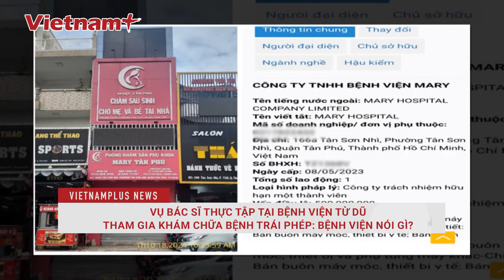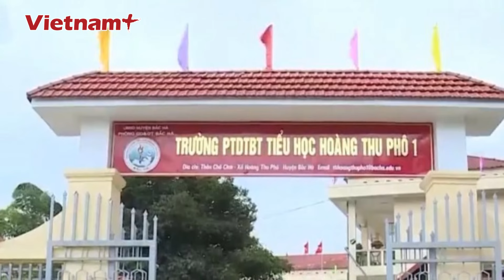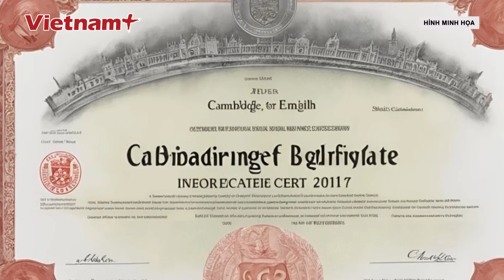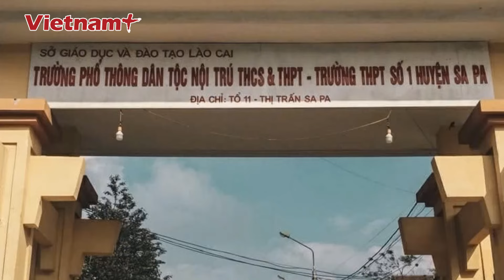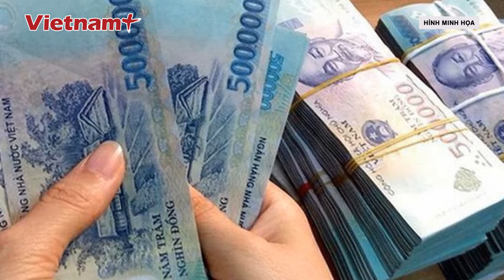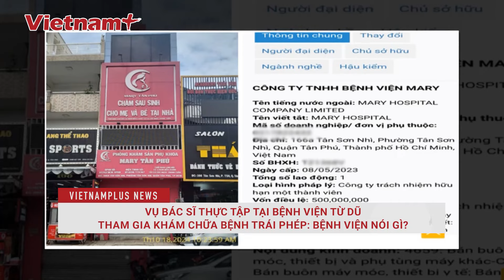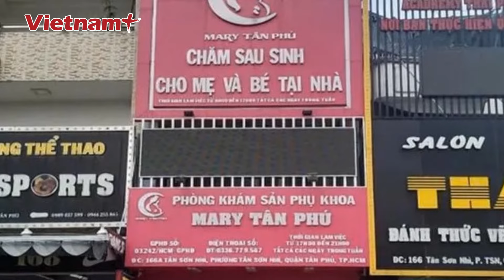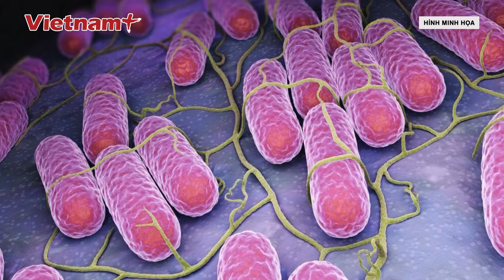Tin Nóng: Bất ngờ 3 viên chức Nhà nước dùng chứng chỉ ngoại ngữ “dởm” của Cambridge International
Báo Vietnam Plus | Mới đây,  qua rà soát theo yêu cầu của Bộ Nội vụ, Sở Nội vụ tỉnh Quảng Bình ghi nhận 3 viên chức trên địa bàn sử dụng chứng chỉ tiếng Anh của tổ chức Cambridge International (là tổ chức không có thật).

Những nội dung chính có trong chương trình:
Bữa ăn bán trú bị cắt xén: Bắt nguyên hiệu trưởng tiểu học ở Lào Cai
Quảng Bình: 3 viên chức sử dụng chứng chỉ ngoại ngữ 'dỏm' của Cambridge International
Tạm đình chỉ hiệu trưởng Trường phổ thông dân tộc nội trú THCS và THPT thị xã Sa Pa
Vụ giả danh công an nhận tiền 'chạy án': Bắt thêm đối tượng liên quan
Vụ bác sĩ thực tập tại Bệnh viện Từ Dũ tham gia khám chữa bệnh trái phép: Bệnh viện nói gì?